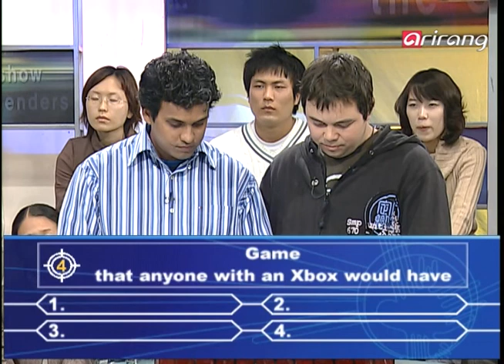Quiz Show the Contenders Ep143